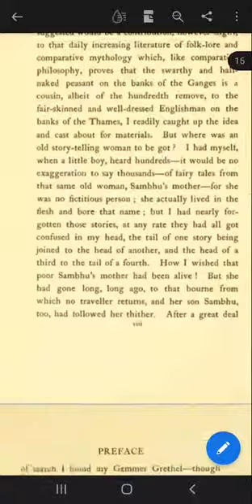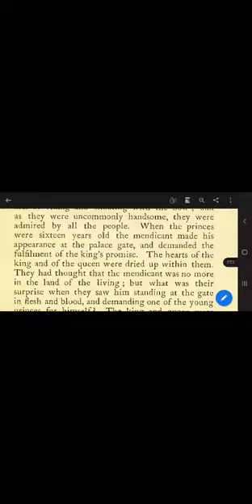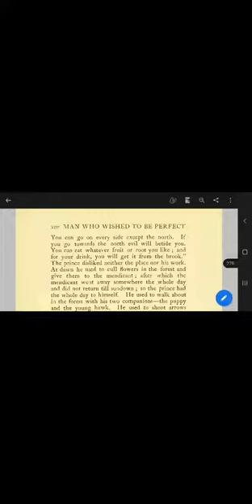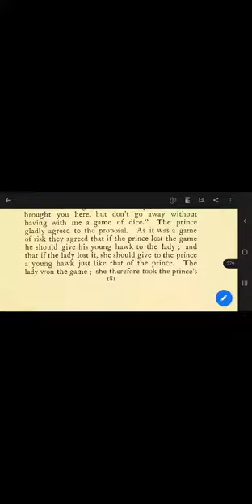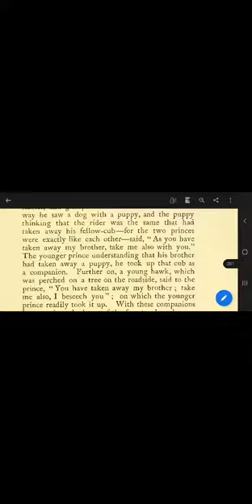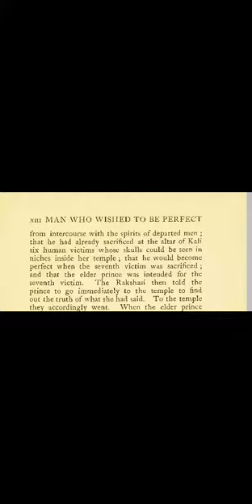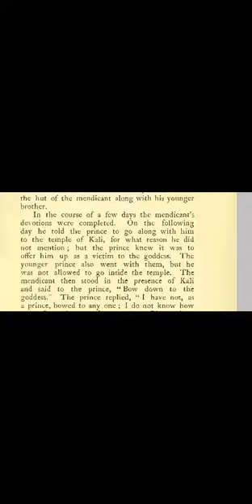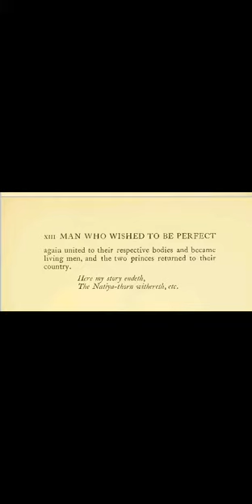The Man Who Wished to be Perfect by Rev. Lal Bihari Dey